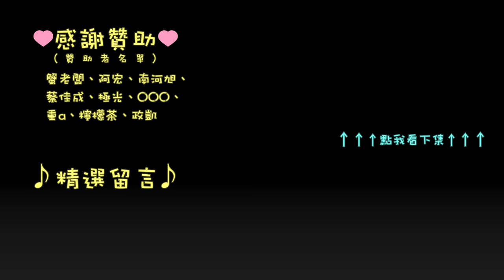2018 PRB 90 min R2 - TOP 5 battle / Gran Turismo Sport / GR.4 / 京都 - 山際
第二站 TOP5 Battle，一大早的京都，起床賽車囉～